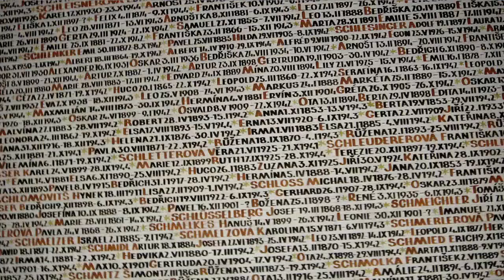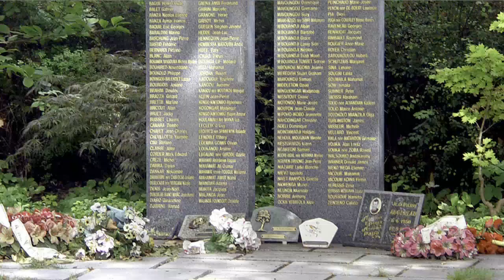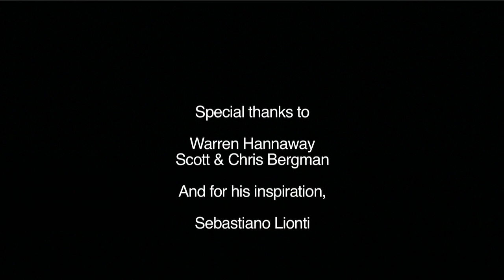Sgt. Baker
"In my hometown of Sydney, OH, there is a statue of a civil war officer that looks down upon the court square. I wondered what he would say if he could come down and talk to us. In so imagining that, this song became a tribute to all the youth that we have sent out in he world for so many wars, to defend our liberties." -- Scott Snapp

Music and Lyrics by Scott Snapp & Andy Howe
Song Produced by Bob Esty
Song Arranged by Bob Esty & David Arana